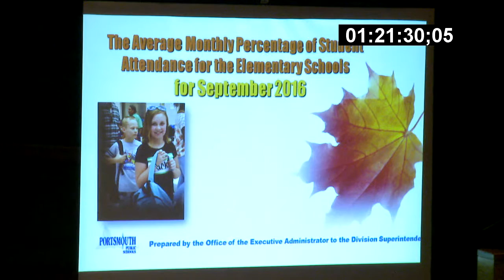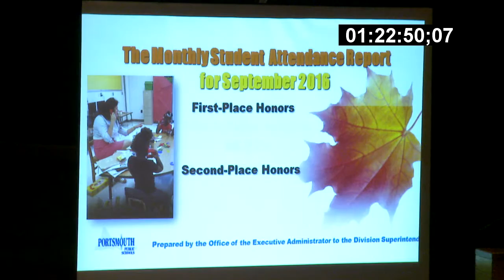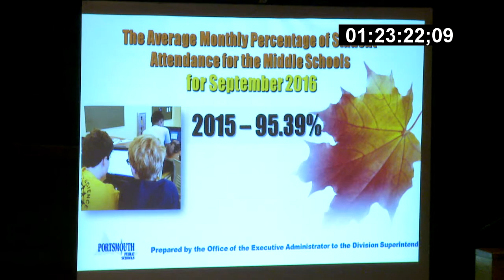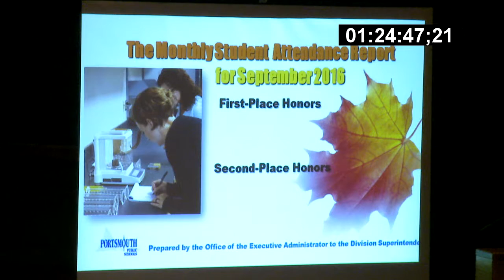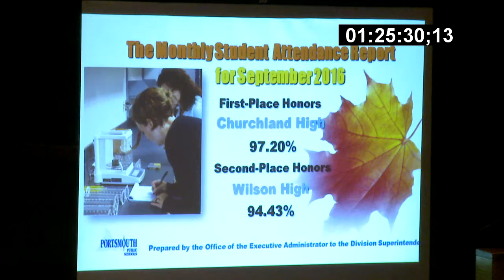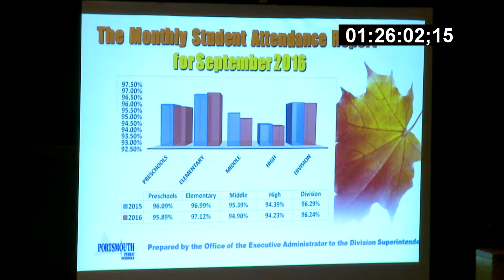PPS School Board October 20, 2016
Regular Monthly Meeting
** Audio Quality Issues **